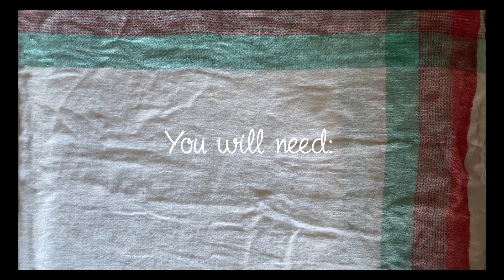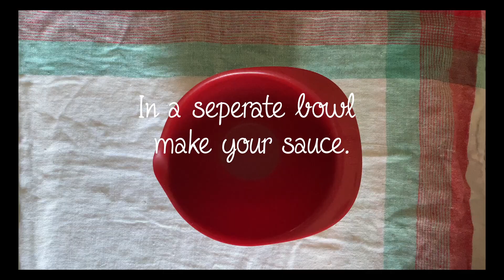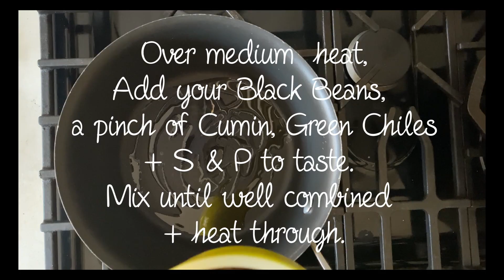Vegan Eggy Breakfast Tacos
These are my favorite breakfast tacos! I've made them for guests at my B + B and they're always a hit!

Vegan Eggy Breakfast Tacos (serves 4)

Ingredients:
16 oz Extra Firm Tofu
2 Tbsps of Vegan Butter or Olive Oil
4 Tbsp Nutritional Yeast
1 tsp Turmeric
1/2 tsp Cayenne Pepper
2 tsp Dijon Mustard
1 tsp Garlic Powder
1/2 tsp Black Salt/Kala Namak (you may have to special order this)
2/3 cup non dairy milk (I used oat)
1 15 oz can of black beans, rinsed and drained
1 small can of diced green chiles
8 corn tortillas

To serve:
Sliced Avocado
Blistered Shishito Peppers (optional)  (if they're in season)

1. Mash the tofu with a fork,  but leave some big chunks. Set aside.
2. In a separate bowl, make your sauce. Add your Nutritional Yeast, Turmeric, Cayenne Pepper, Garlic Powder, Black Salt and Dijon Mustard into a mixing bowl. Pour over non dairy milk and whisk until well combined. You'll smell the black salt, but it won't be that strong once incorporated in the bowl. Set sauce aside.
3. Then, over medium  heat, add your Black Beans, a pinch of Cumin, Green Chiles + S & P to taste. Mix until well combined + heat through.
4. Melt your vegan butter or oil in a pan over medium high heat. Add tofu and cook until lightly brown around 5 minutes. Break up any huge chunks.
5. Add your sauce + mix through. Cook until you've reached your ideal consistency. A little sauciness is ok.
6. Add your bean mixture to the tofu + combine well.
7. Warm up your tortillas and plate.